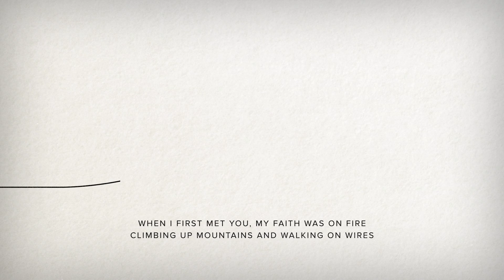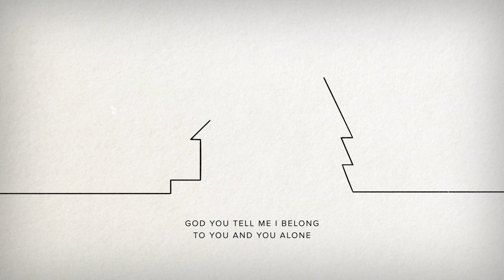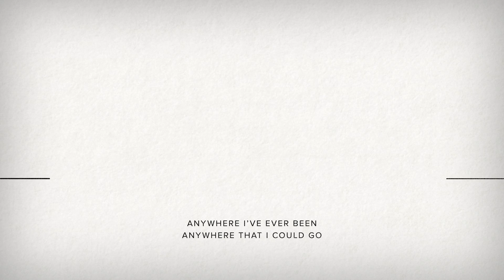Jonny Diaz - "Your Love Feels Like Home" (Official Lyric Video)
LYRICS:
When I first met you, my faith was on fire
Climbing up mountains and walking on wires
Trying so hard to impress you
But you don’t need me to impress you
Time has gone by, now I can see
There’s nothing to prove you just want me for me
Where there was striving there’s peace
’Cause I know I’m forgiven and free

Your love takes me as I am
The softest place to land
It knows me
And still holds me
Anywhere I’ve ever been
Anywhere that I could go
Your love feels like home

You know all my secrets and still never leave
Through peaks and valleys you’re right there with me
From the beginning and end

Always welcomed, always wanted
God you tell me I belong to you and you alone